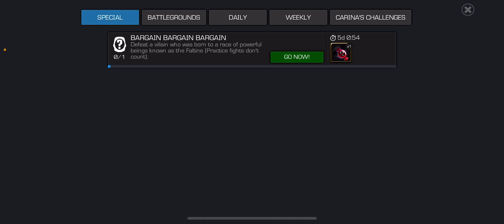Bargain Bargain Bargain - Today Easy MCOC Duel